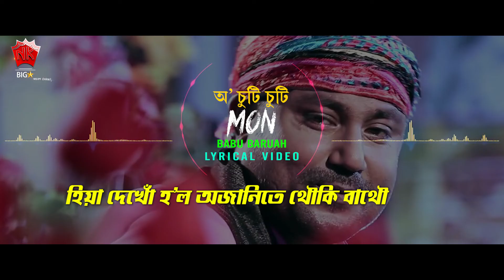SUTI SUTI | MON | BABU BARUAH | ASSAMESE LYRICAL VIDEO SONG | NK PRODUCTION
♫ Song :  SUTI SUTI
♫ Album : MON
♫ Singer :  BABU BARUAH
♫ Label : N.K. Production
♫ Category : Album
♫ Sub Category : Romantic Song
♫ Langauge : Assamese